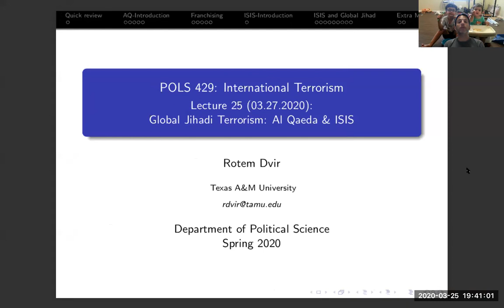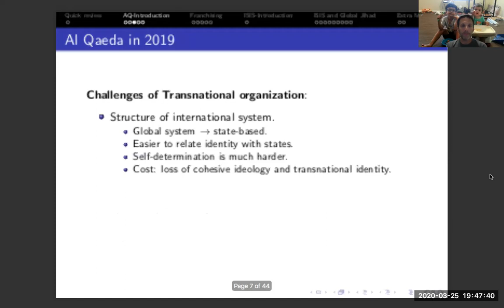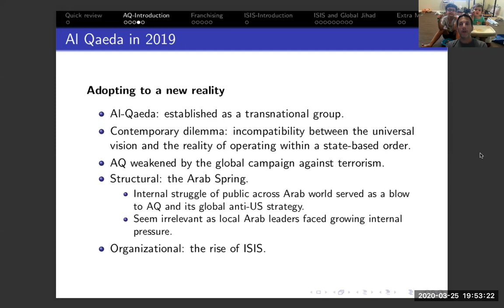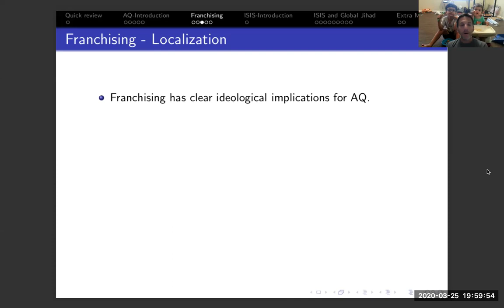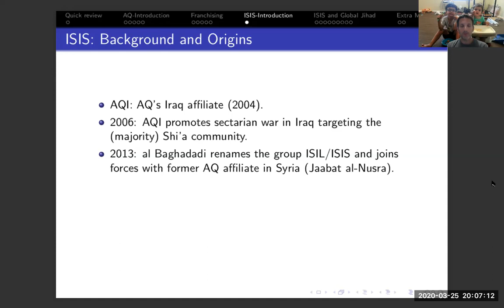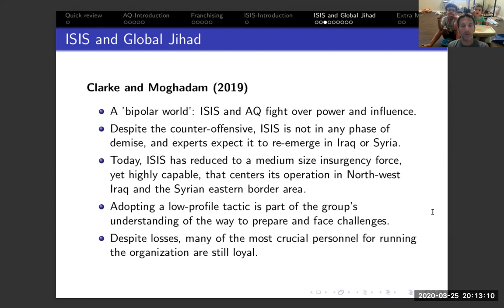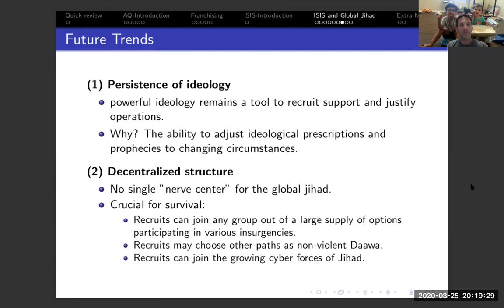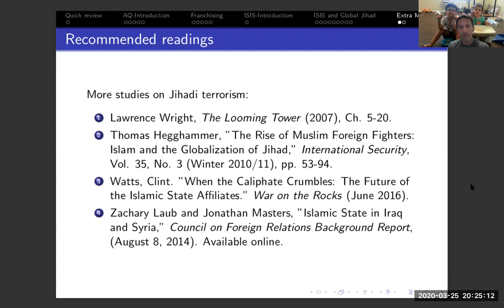POLS 429 - Terrorism: The Global Jihad (AQ&ISIS)